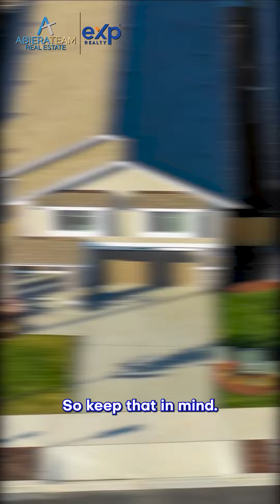Orange County Market Update February 2023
Market Stats
Interest Rates: 6.3%
Demand: 38%
Inventory: 2,415
Market Time: 56 days
Supply: 1.6 months

CA Licensed Real Estate Agent

Ron Abiera DRE # 01911336
eXp Realty of California Inc DRE # 01878277
NV S.66013PC